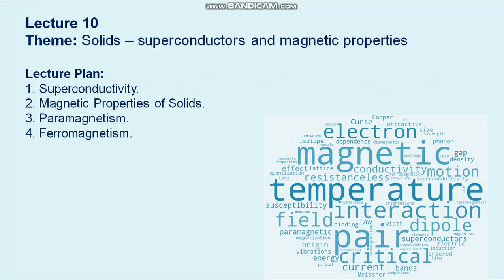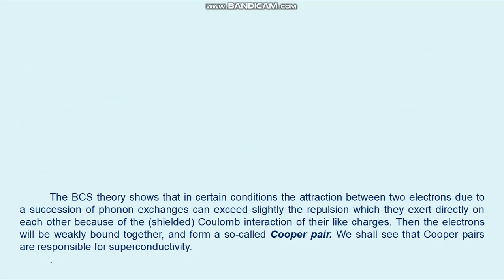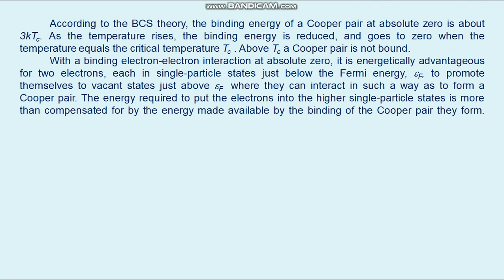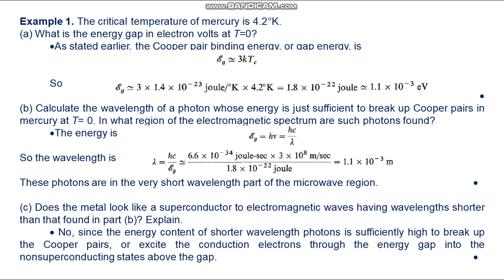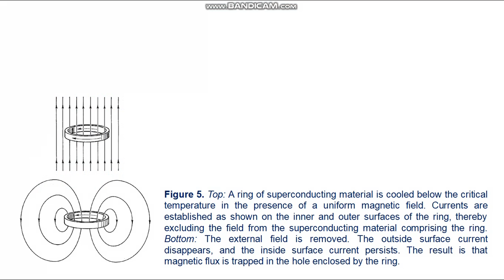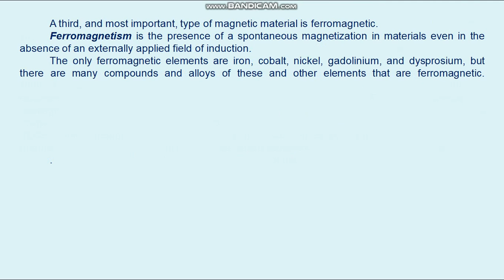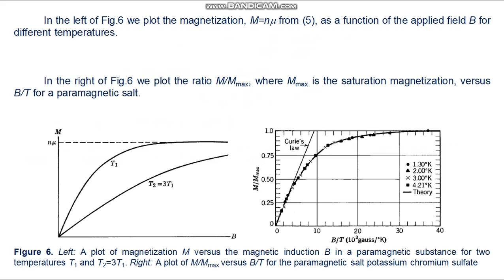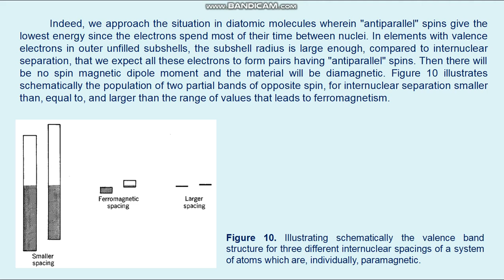Zhubayev AK Physics of Atom and Atomic Nucleus 10 lecture